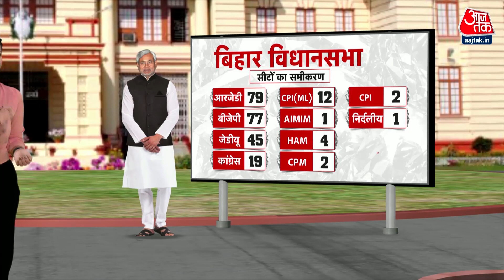Chirah Paswan Exclusive: राजनीतिक उथल-पुथल पर बोले चिराग, कहा- मुख्यमंत्री जी विनाश मॉडल से बचें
बिहार की राजनीति में उथल पुथल के बीच चिराग पासवान ने आज प्रेस कॉन्फ्रेंस कर सीएम नीतीश कुमार पर जमकर निशाना साधा. चिराग ने कहा कि नीतीश कुमार किसी के सगे नहीं है और बिहार की बदहाली के लिए वे अकेले जिम्मेदार हैं.